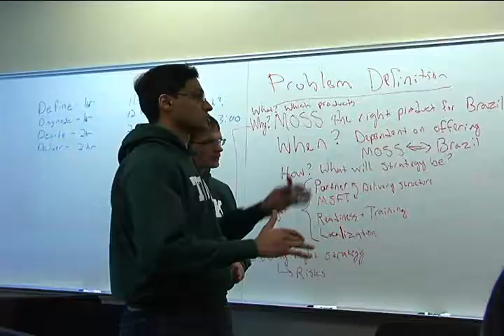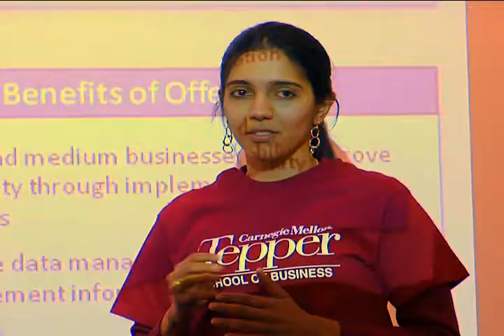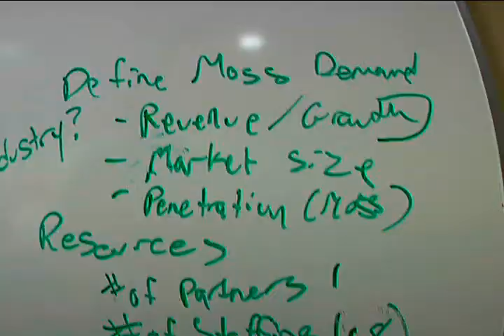Microsoft Firenze USA 2007 - Diversity Cut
Diversity Cut of Firenze|USA 2007